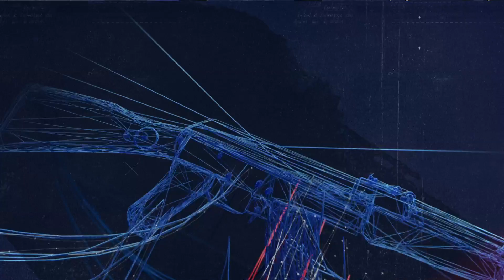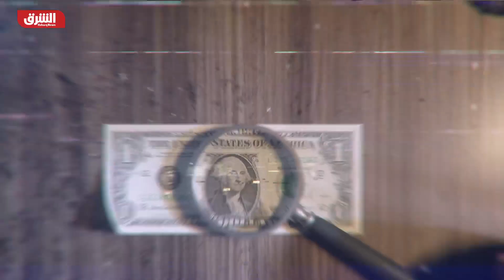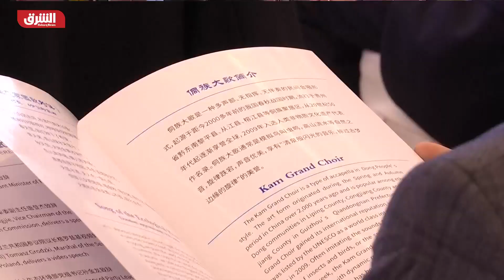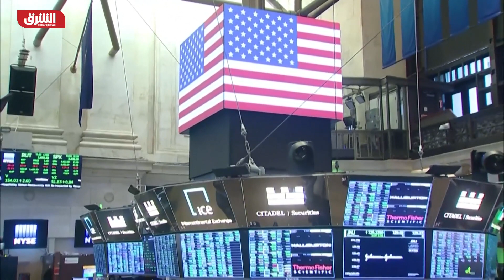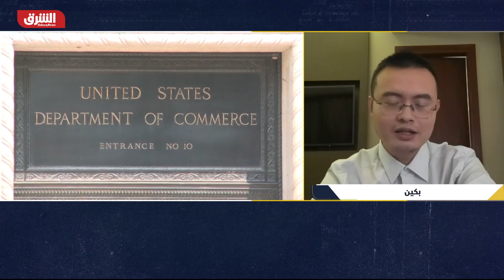كيف سيؤثر اتفاق التجارة الرقمية المحتمل في الاقتصاد الصيني؟ - الرابط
وكالة بلومبرغ تقول ان مسؤلين في البيت الابيض يناقشون اقتراحات بشأن اتفاق للتجارة الرقمية يشمل دول في المحيطين الهندي والهادئ ويسعى إلى كبح  نفوذ الصين في آسيا، فكيف سيؤثر اتفاق التجارة الرقمية المحتمل في الاقتصاد الصيني؟ أي أدوات تمتلكها بكين للرد على محاولات محاصرتها آسيويا؟